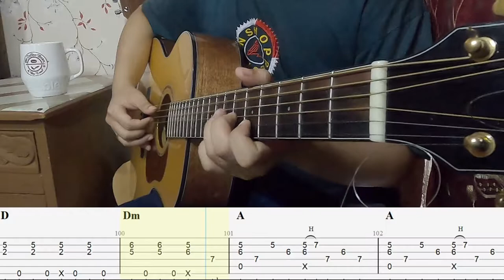NAG- IISANG MULI - CUP OF JOE FINGERSTYLE GUITAR COVER TUTORIAL (TAB + CHORDS)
TUNING: DROP D, capo: -